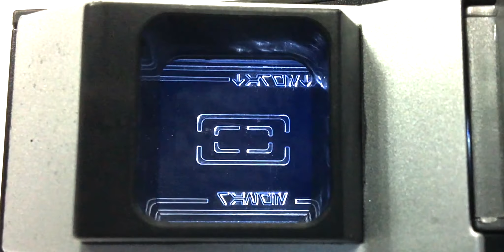Como funciona CASCO BOBA FETT Black Series Ep 5 Star Wars Unboxing Hasbro en Español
La Nueva Versión del Casco de Boba Fett en que apareció en el año 2020 y que corresponde al Episodio 5 de Star Wars El Imperio Contraataca donde este personaje de Star Wars apareció por primera vez, esta fué la primera version que apareció bajo The Black Series, ya que posteriormente apareció la versión Re Armored que aparece en las series The Mandalorian

Te dejo el enlace de otros videos de Boba Fett y Series Mission Fleet: